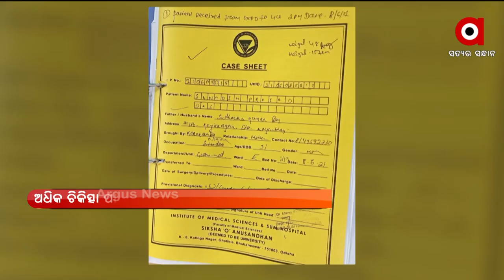ଚିକିତ୍ସା ପାଇଁ ଅର୍ଥ ଲୋଡା।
ମୟୂରଭଞ୍ଜର ସନ୍ତୋଷ ପ୍ରସାଦ ନାମକ ଜଣେ ଛାତ୍ରଙ୍କର ଲିଭର କାମ କରୁନି। ଗୁରୁତର ଅବସ୍ଥାରେ ତାଙ୍କୁ ଭୁବନେଶ୍ବରର ଏକ ମେଡିକାଲରେ ଭର୍ତ୍ତି କରାଯାଇଛି। ତେବେ ଅଧିକ ଟ୍ରିଟମେଣ୍ଟ ପାଇଁ ଅଧିକ ଅର୍ଥ ଆବଶ୍ୟକ